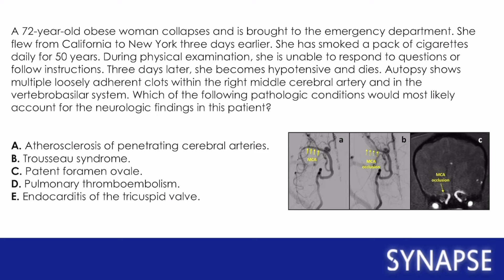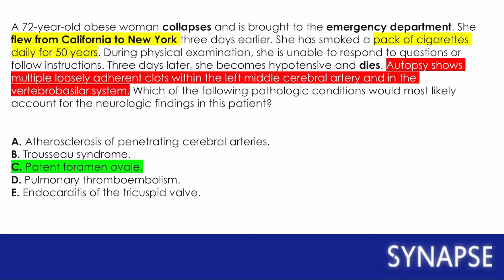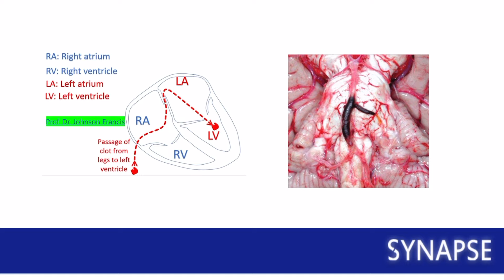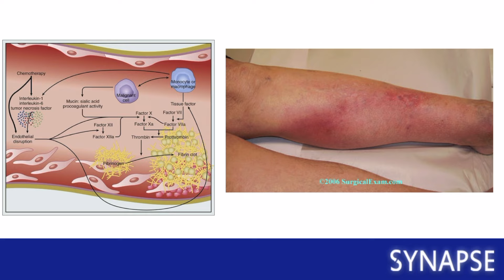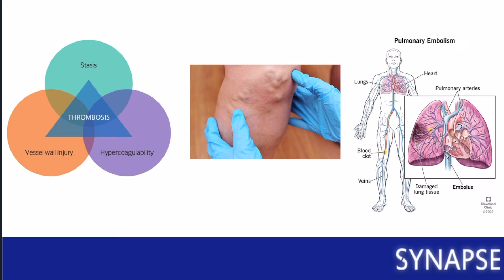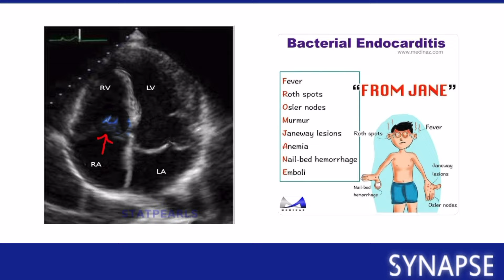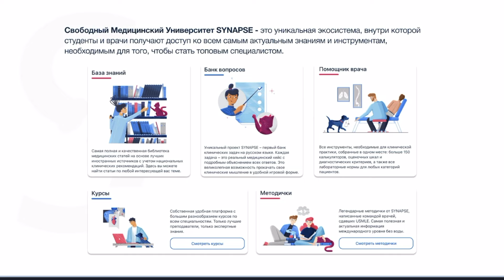Разбор клинического кейса | выпуск #8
Женщина, 72 лет, с ожирением, потеряла сознание и была доставлена в отделение неотложной помощи. Известно, что 3 дня назад она совершила перелет из Калифорнии в Нью-Йорк...

Решаем клинический кейс вместе с Ростиславом, преподавателем SYNAPSE!

Тайм-коды
0:16 - клинический кейс
1:23 - high-yield моменты, на которые стоит обратить внимание
2:01 - правильный ответ
2:56 - разбор неправильных ответов

Самая полная и качественная библиотека медицинских статей на основе лучших иностранных источников с учетом национальных клинических рекомендаций